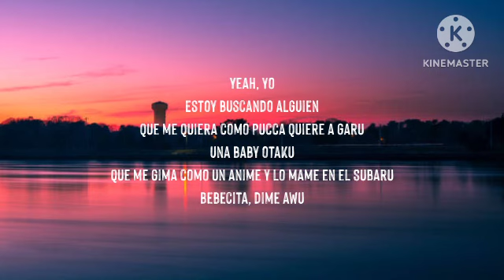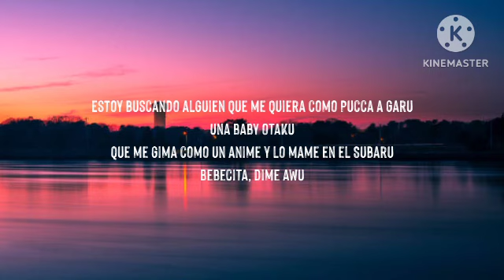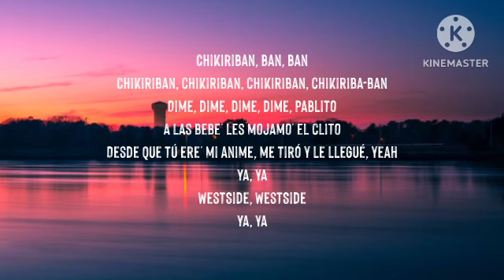Polimá WestCoast - BABY OTAKU (Letra_Lyrics) _ bebecita dime aguu tiktok